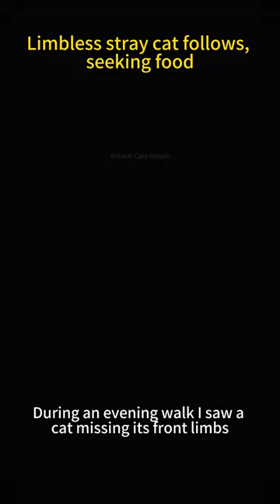This limbless stray cat closely follows, pleading for food#rescuecats